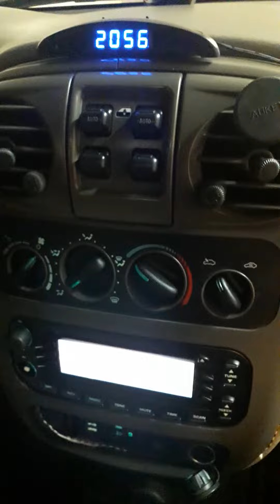Pt Cruiser Cabriolet